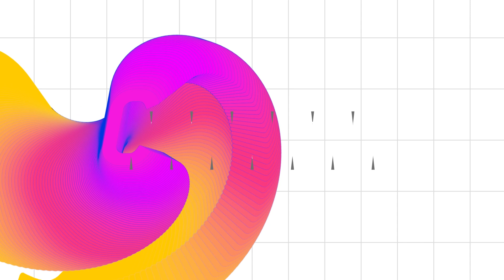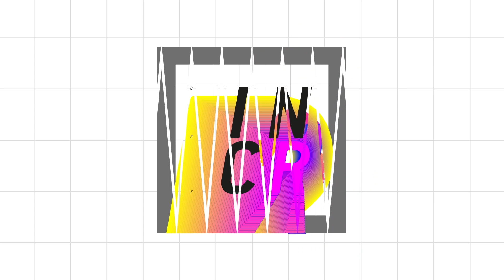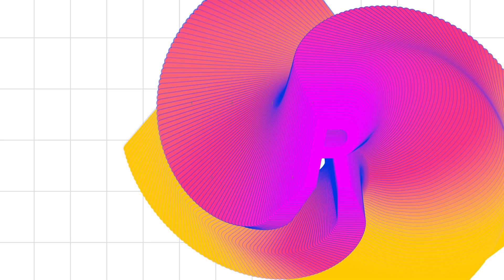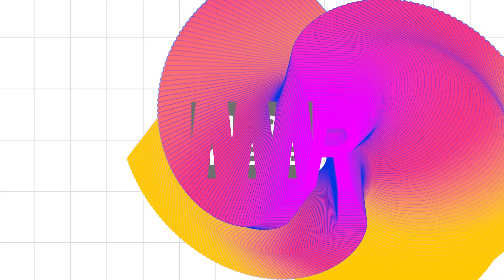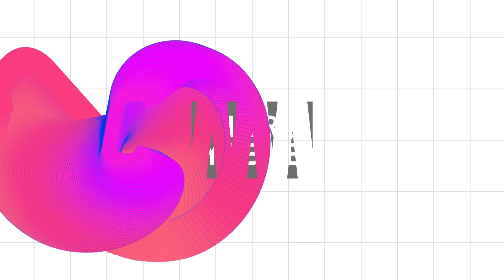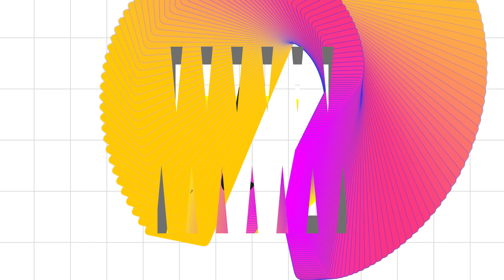Fabio Vanore feat. Abrão - Voodoo Ray (Original Mix)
The title track kicks off proceedings - a deep, dark and moody production that is carried by trippy vocals, whirring synth patterns and a marching drum groove. ‘Leaving the Comfort Zone' then dims the lights further with lush percussion elements and more developing melodic flurries that dance around you throughout its entirety.

The B side welcomes LA based producer Cooper Saver who remixes ‘Voodoo Ray’ capitalising on the vocals and repetitive bass line in fine form, redefining the story in his own unique way. Benjamin Fröhlich closes the collection with a more uptempo and peak